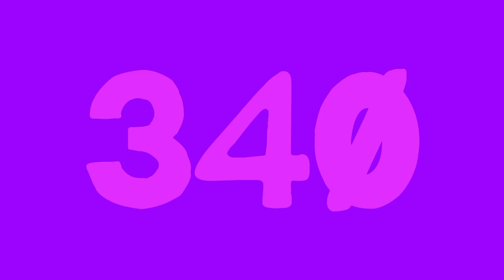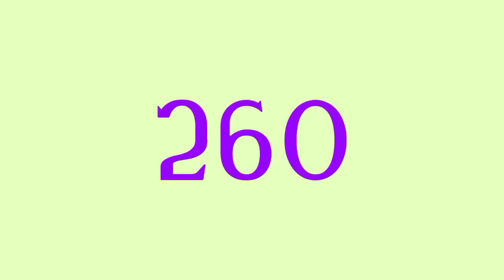numbers 500 to 0 with change fonts